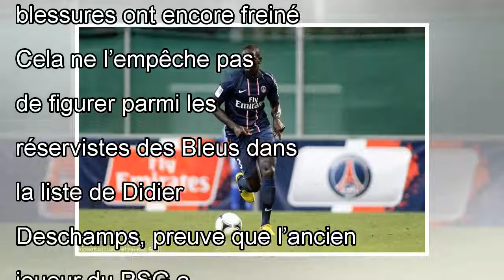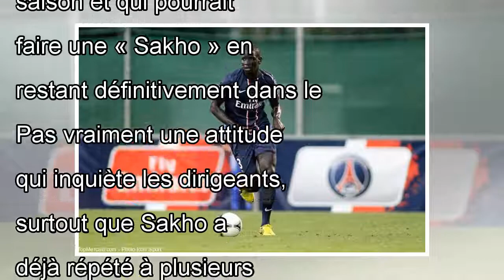OL : Sakho à Lyon, Crystal Palace n’y croit pas trop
Photo Icon Sport Transféré définitivement à Crystal Palace l’été dernier, Mamadou Sakho a réalisé une saison correcte, même si des blessures ont encore freiné ses performances. Cela ne l’empêche pas d...